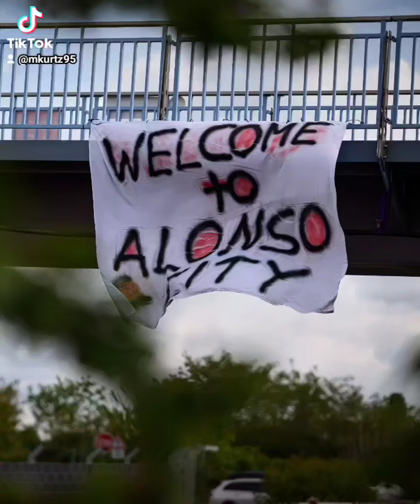Leverkusen Allee Allee wir sind Meister